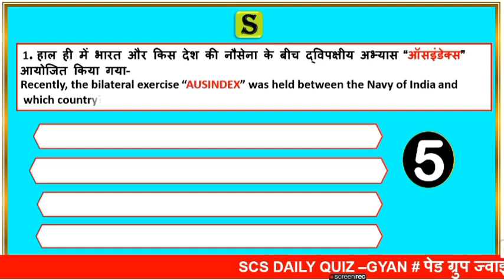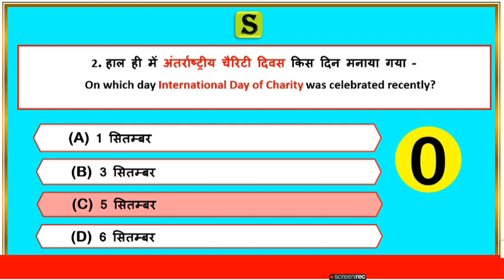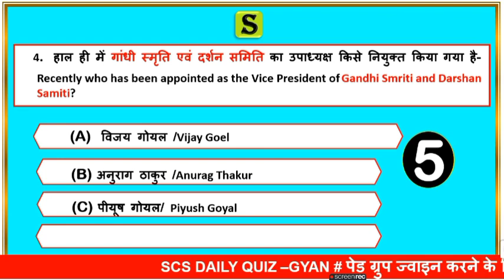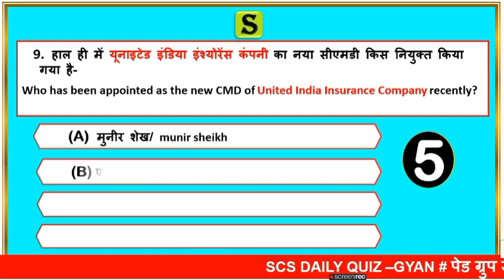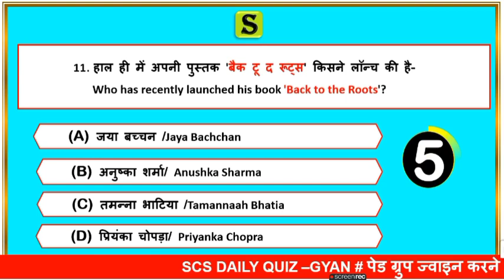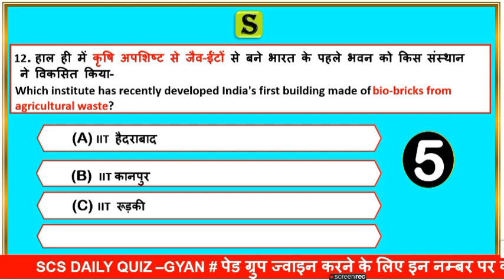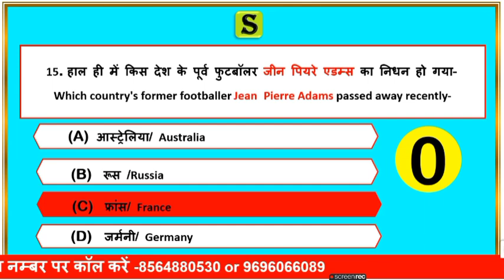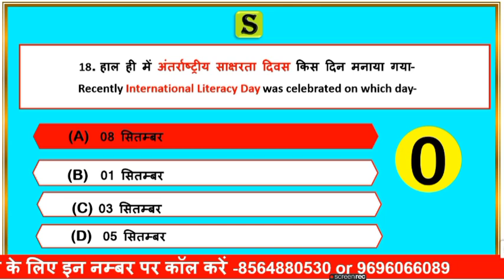08 September 2021 daily current affairs quiz in bilingual | gk questions and answers latest news scs